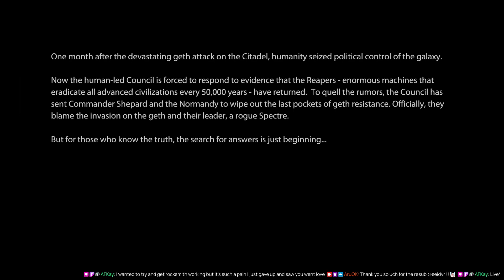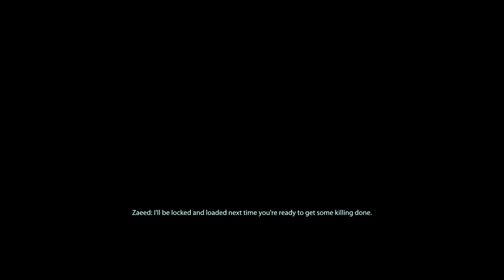Mass Effect 2 LE #1 - Shepard's out of rehab